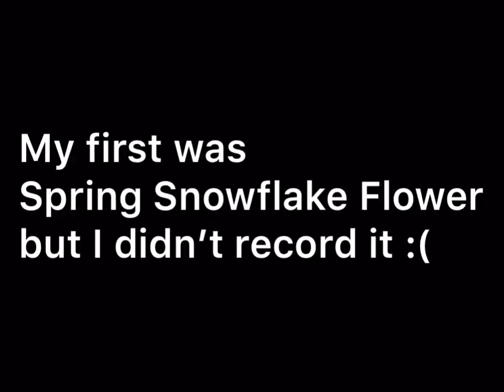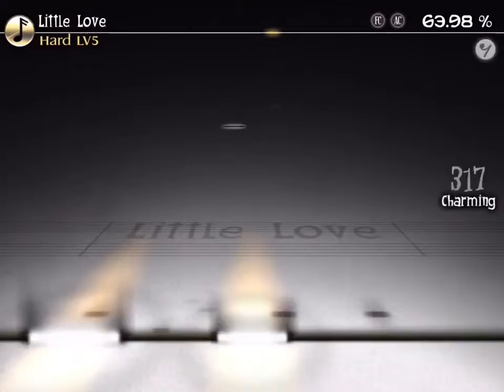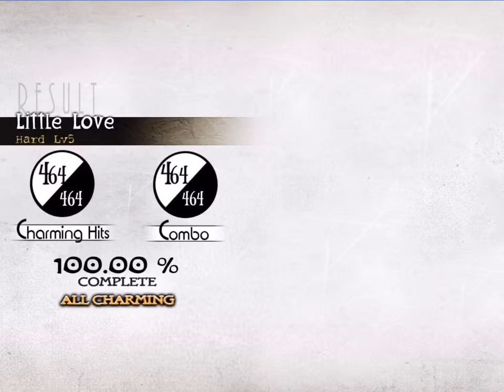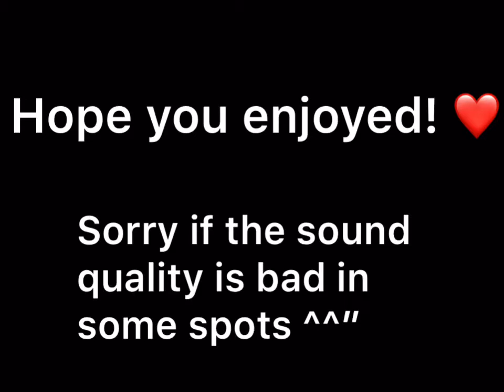Little Love {All Charming Hard Lv.5}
My hands are still shaking (›人‹)
     This song makes me think about unrequited love in my own life;; I always start crying when I think about how the person I love may never like me and how I might never see them again :’)